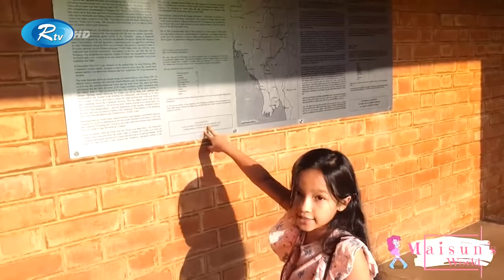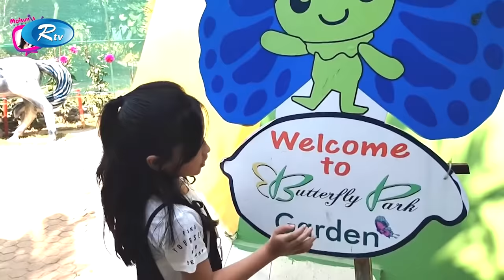মাত্র ১১ বছর বয়সেই ইংরেজীর শিক্ষক,অনলাইনে জনপ্রিয় মুখ শিশু মাইসুন | Rtv News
মাত্র ১১ বছর বয়সেই ইংরেজীর শিক্ষক,অনলাইনে জনপ্রিয় মুখ শিশু মাইসুন